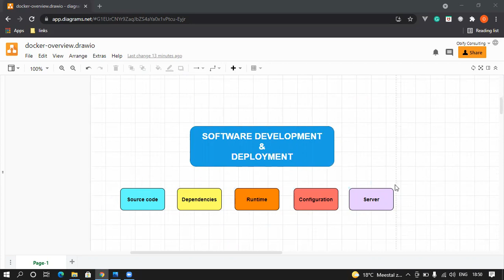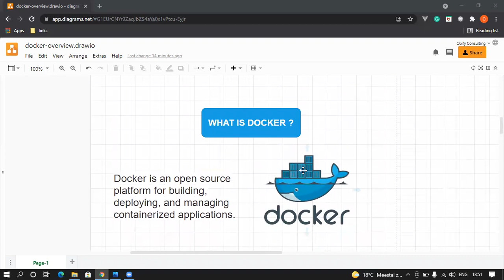Part-3: Benefits of Docker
Benefits of Docker